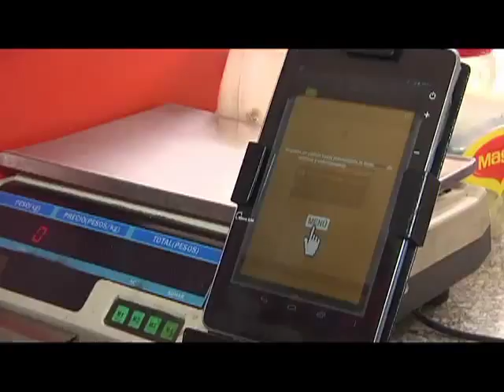La tecnología permite que los microempresarios mejoren sus negocios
Gracias al convenio con Carvajal, los tenderos en Cali han mejoradola adminstración de sus negocios